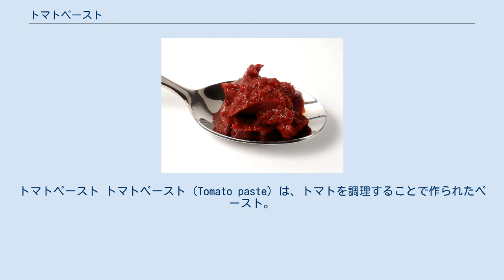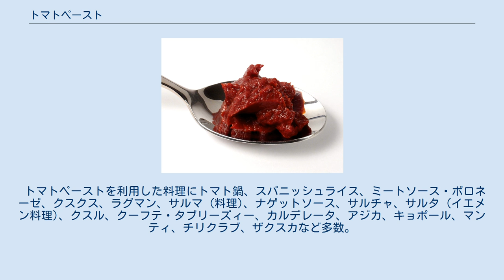トマトペースト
トマトペースト トマトペースト（Tomato paste）は、トマトを調理することで作られたペースト。
水分含有量を減らすために、時間をかけて種子や皮をとりだし、豊かな濃縮物に塩基を減らすために再び液体状に調理する。
 パスタ、スープ、煮込み肉などのさまざまな料理に強いトマトの風味を与えるために使用される。
 対照的に、 トマトピューレは、砕いて簡単に茹でて濾したトマトから作られた液体状のもの。
 伝統の部品で作られてトマトペーストは、シチリア 、 南イタリアとマルタと広がることにより、ちいさな木製のボード上でトマトが十分な厚さになるまでペーストを乾燥させる。
このため暑い8月の太陽の下で屋外にて掻き集められ、濃い色の暗いボールにまとめられる。
 今日ではこの職人技の製品は工業用（はるかに薄い）に変わっており、入手が困難。
商業生産では果皮の壁が厚く全体の水分が少ないトマトを使用。
これらはスーパーマーケットで一般的に見られるトマトとは大きく異なっている。
トマトペーストは20世紀初頭に市販されはじめる。
 英国では、トマトペーストは濃縮ピューレと呼ばれている 。
 米国では トマトペーストは単に濃縮されたトマトの固形分（種子や皮なし）であり、甘味料（ 高果糖コーンシロップ ）が添加されていることもあり、同一性基準がある（ 連邦規則 集 、 21 CFR 155.191を参照）。
 トマトピューレは、トマト固形分要件が低くなっている。
 ヨーロッパの市場では塩入りのトマトペーストが好まれているが、イスラエルなど一部の中東諸国では砂糖入りのトマトペーストが好まれている。
 セントヘレナでは、伝統的にダンスで提供されていたため、地元では「ブレッドアンドダンス」として知られているサンドイッチスタイルで食べられている。
 トマトペーストは、強い味、特にトマトに見られる自然のうま味を与えるために料理に追加される。
 トマトペーストが一般的に使用される料理の例としては、パスタソース、スープ、煮込み肉などがある。
 ペーストは通常、調理プロセスの早い段階で追加され、 キャラメル化するためにソテーされる。
 製造条件に基くとペーストはケチャップまたは再構成されたトマトジュースを作るための基礎となる。
 トマトペーストを利用した料理にトマト鍋、スパニッシュライス、ミートソース・ボロネーゼ、クスクス、ラグマン、サルマ (料理)、ナゲットソース、サルチャ、サルタ (イエメン料理)、クスル、クーフテ・タブリーズィー、カルデレータ、アジカ、キョポール、マンティ、チリクラブ、ザクスカなど多数。